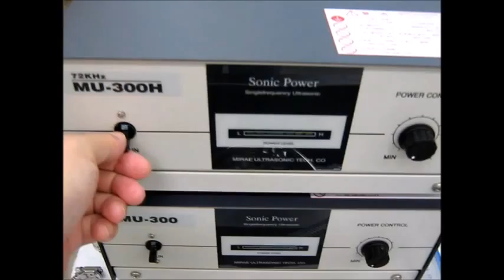超音波実験 Ultrasonic experiment ‹超音波システム研究所 ultrasonic-labo›